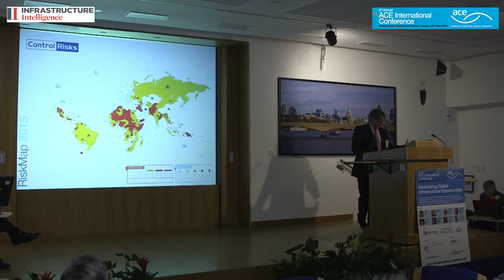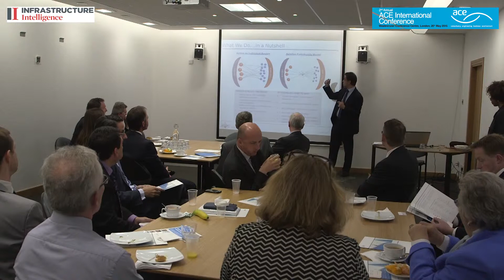ACE International Conference 2015 Highlights - Maximising Global Infrastructure Opportunities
The annual gathering for UK-based global infrastructure experts and professionals  delivering unique insight on current and future global business opportunities, post-recession drivers of change, investment strategies and successful approaches to navigating market entry risk and barriers.